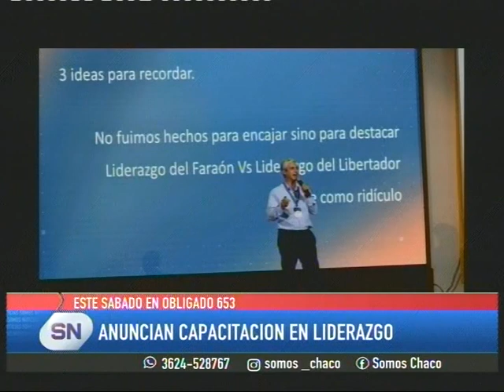LANZAN CAMPAÑA DE VACUNACION ANTIGRIPAL.